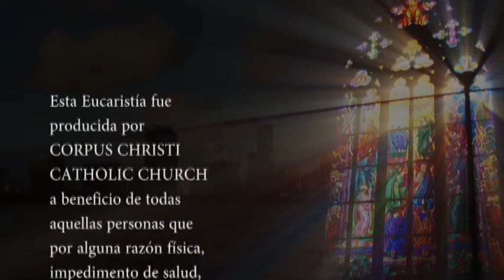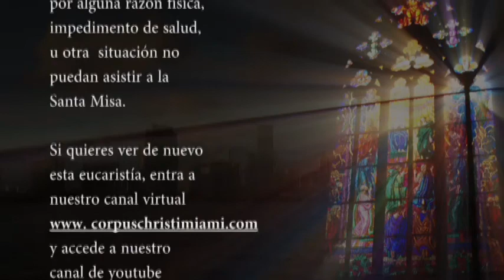LA SANTA MISA DE CORPUS CHRISTI CATHOLIC CHURCH, MIAMI, MAYO 22 DE 20168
Comparte esta misa desde la comodidad de tu teléfono o a través de un correo electrónico con tus familiares y amigos, y forma parte de nuestra red de amigos para una nueva evangelización de nuestra comunidad parroquial.